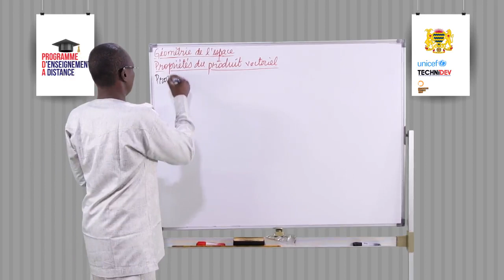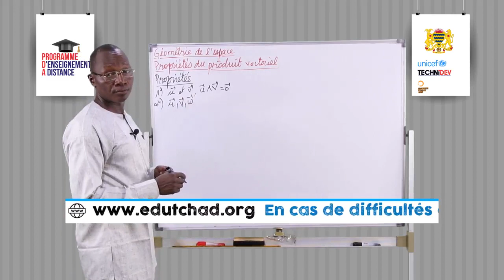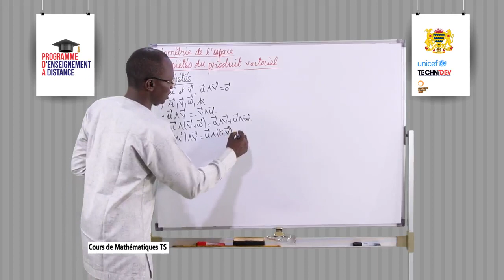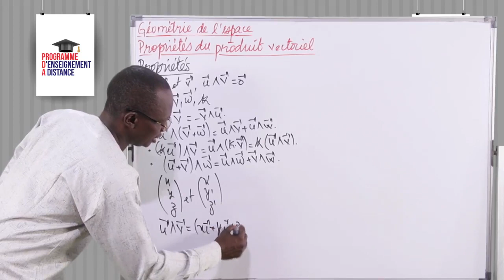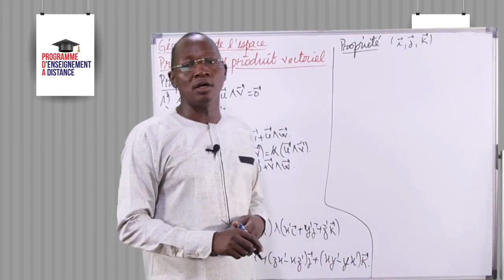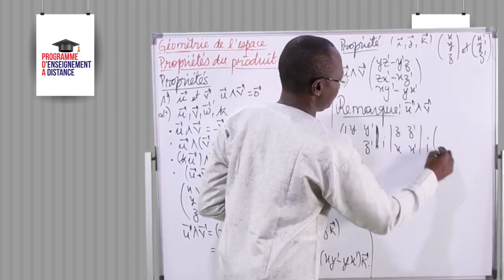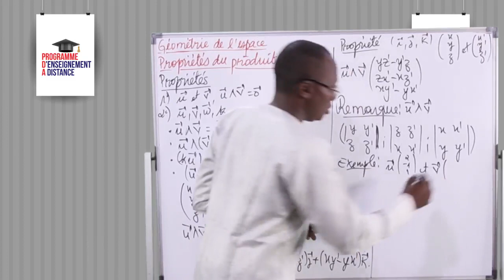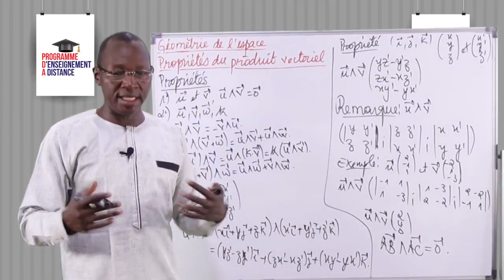Leçon 224 Géométrie de l'espace Propriété du produit vectoriel